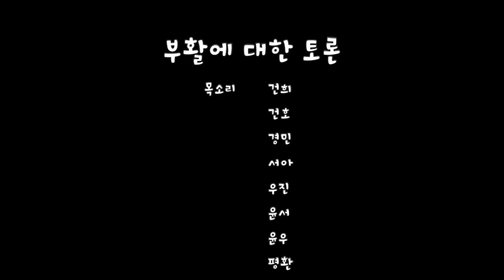부활에 대한 토론(The Resurrection)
목소리 건호, 건희, 경민, 우진, 윤서, 윤우, 평환
그림 얼굴